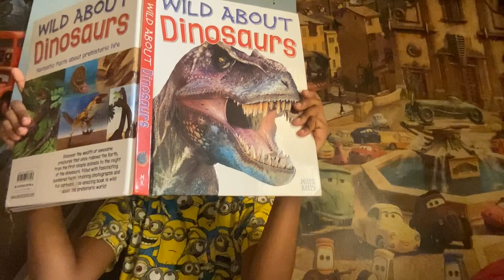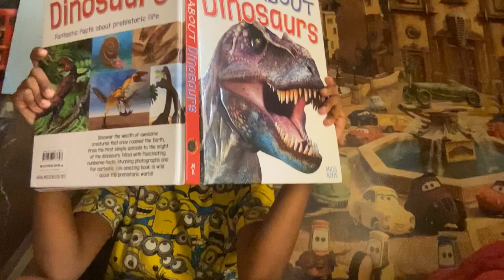My Dinosaur book-An introduction to dinosaurs!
This is me Eze! I will be reading a short paragraph of my book of dinosaurs for you guys! Hope you like it 😄